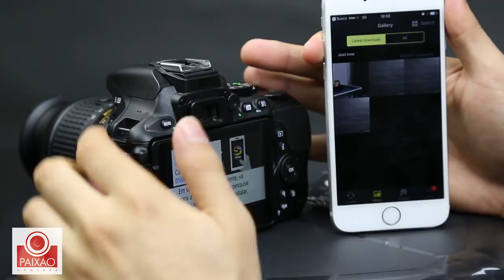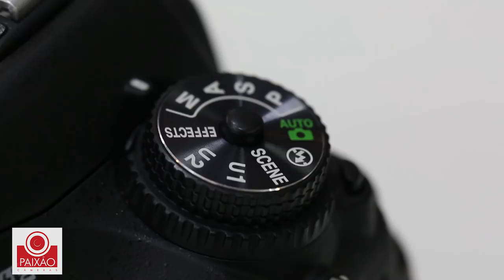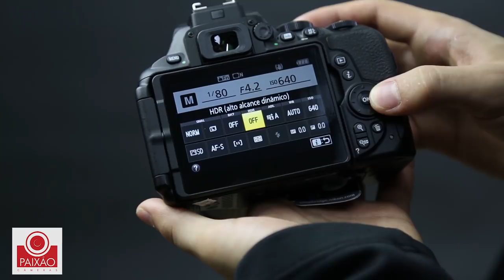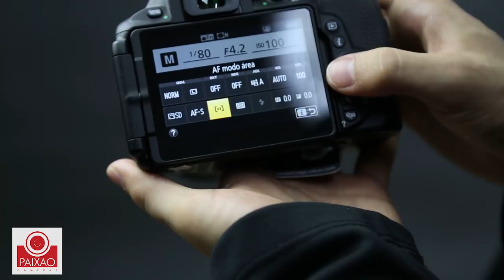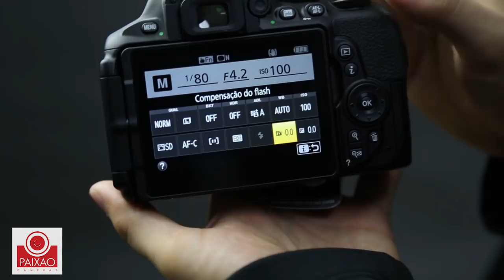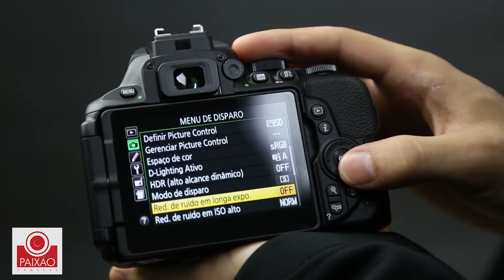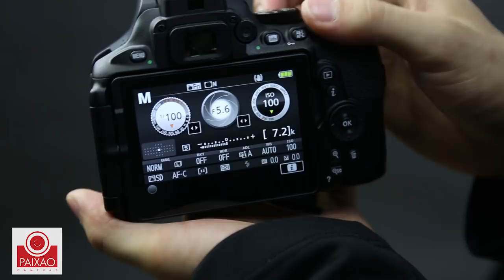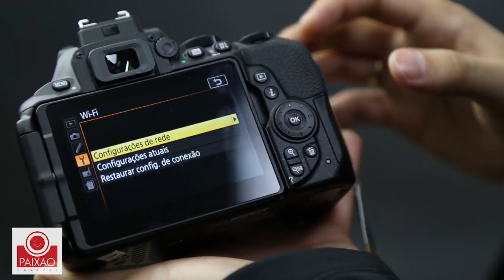Review Câmera Nikon D5600 - Ganhe tempo e conheça rápido os Atalhos, Botões e Dicas. Assista já!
Assista este Review da Nova Nikon D5600, principais novidades, dicas e atalhos.
Fique craque na sua D5600 e aproveite o máximo de sua super Câmera Digital Nikon.
Tutorial da nova Nikon D5600, Vídeo em Português.
Revenda Oficial Canon, Sony e diversos fabricantes.